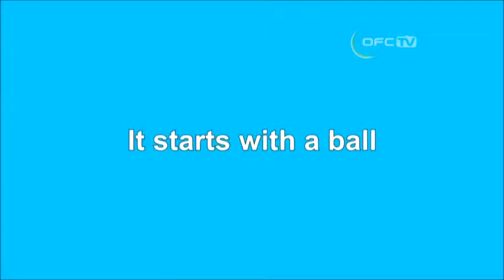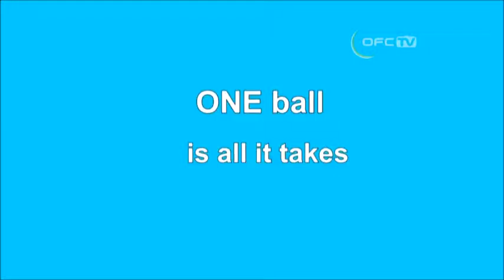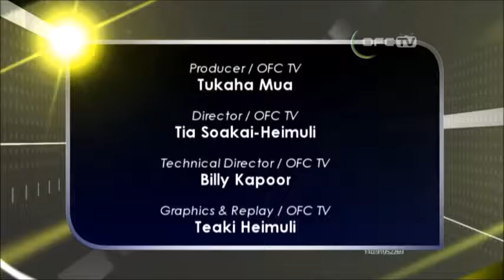BODDEN TOWN v AUCKLAND CITY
This game is the best memory against Oceanian Champion's Club AUCKLAND CITY.